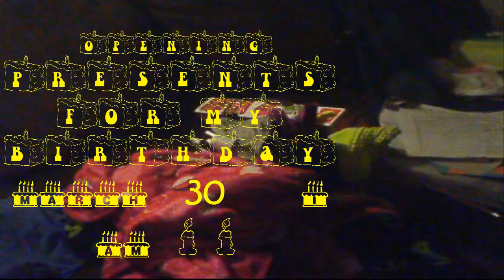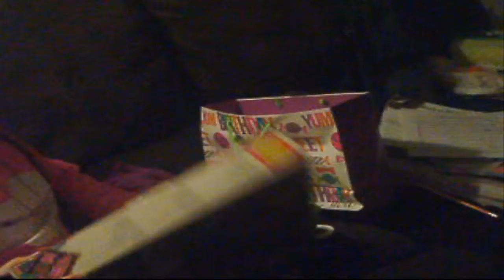opening present for my birthday march 30 my b-day+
this is me opening presents from my birthday on march 30 thebestdayever and happybirthdayaubree it was so fun this was my mom i love my mom i didnt get a lot because we dont have a lot of money she is help full she helped me with the clothes on camera and just started saying stuff i loved it mom she helped me thanks mom love you. i have more b-day videos. hope you liked it. dont forget to like, comment, rate, subscribe. bye see you in my next video.